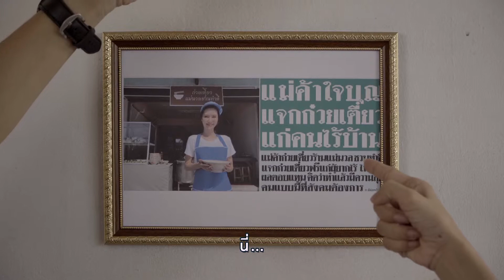2 สนับสนุน 15 วินาที Sub